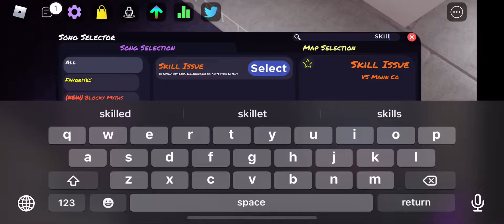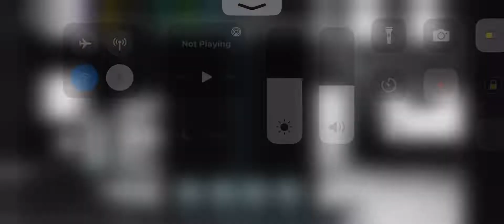im so bas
kil isue ef ci